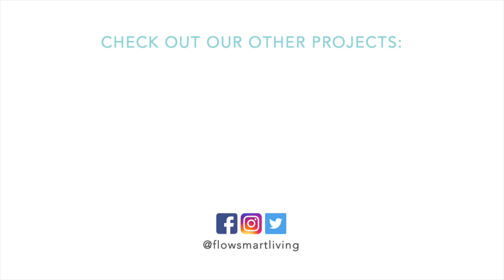Home Staging - Quebec Street, Vancouver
We loved staging this beautiful 2 bed, 2 bath sub-penthouse in False Creek!

Anyone who’s in the market to sell their home obviously wants to sell it quickly, and for the highest price possible.

With over 12 years of industry experience, we're here to style your property so it can achieve its maximum potential.

To learn more about our Home Staging and Interior Design services, today!